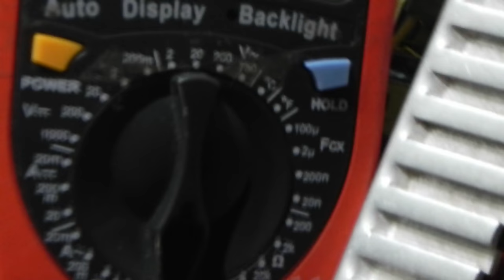Puente de Diodos Identificación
Identificación de Puente de Diodos